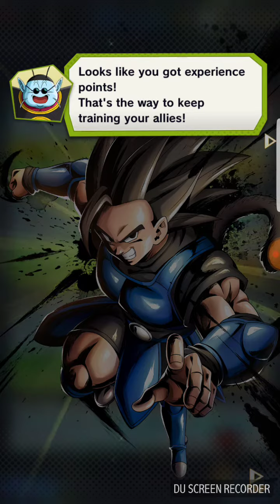Shallot's adventure begins part 2 (Dragon Ball Legends Part 3)